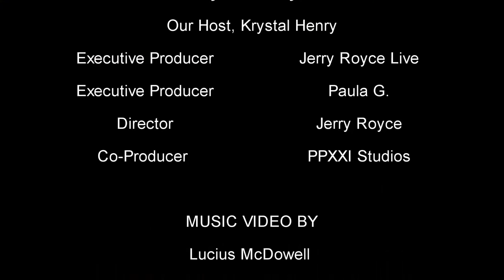EP 10 - THE KRYSTAL HENRY TV SHOW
THE KRYSTAL HENRY TV SHOW

TUNE IN LIVE TO THE KRYSTAL HENRY SHOW AND GET THE RECIPES TO SUCCESS. KRYSTAL TEACHES FROM THE KING JAMES VERSION OF THE HOLY BIBLE AND SHARES HER JOURNEY AS A FIRST LADY, CORPORATE AMERCIAN EMPLOYEE AND BATTLE WITH HEALTH.

JOIN US LIVE OR ON-DEMAND ON SOCIAL MEDIA OR EVERY THURSDAY AT 11:30AM ON DEKALB-GEORGIA COMCAST TV NETWORK.